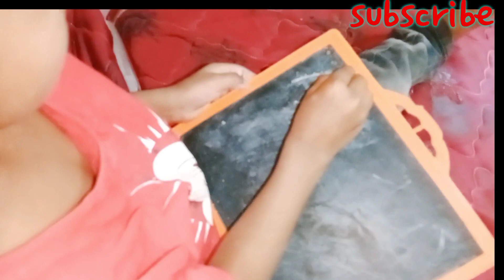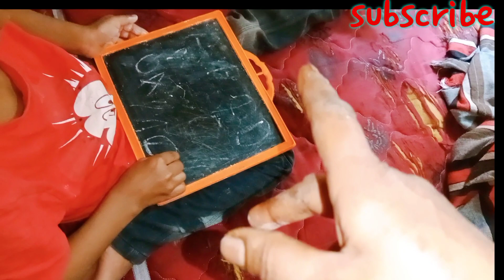Mere Channel Ko 500 Subscriber Community Tab Enable || Binis Ki Phalli Recipe 😋😋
Abdul Khaliq Indian Vlogger
Abdul Khaliq Indian Vlog Kitchen
Abdul Khaliq Family Vlog
Abdul Khaliq Daily Vlog